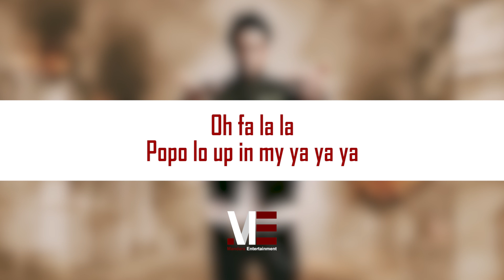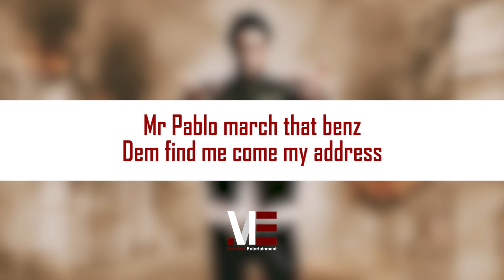Zerrydl - Popo (Official Lyric Video)